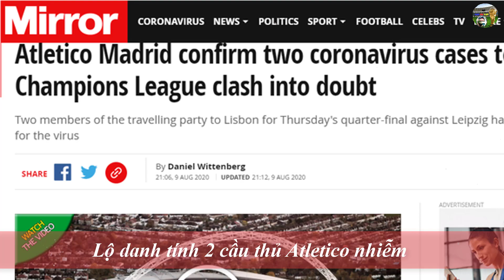💥Tin bóng đá 10/8|MU vs Copenhagen, MU thừa nhận bán một thủ môn, diễn biến mới nhất vụ Sancho!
Bóng đá Manchester united: MU có mặt tại Đức, cách Dortmund 100 km
Solskjaer thừa nhận sẽ bán một thủ môn
TIN NÓNG BÓNG Đá:
Willian chốt hợp đồng, gia nhập Arsenal trong tuần này
Tin chuyển nhượng:
Real Madrid gửi ‘siêu đề nghị’ hỏi mua Dybala
Tin bóng đá hôm nay – ngoại hạng anh – kết quả bóng đá: MU vs Copenhagen: Quỷ Đỏ bước tiếp
Lộ danh tính 2 cầu thủ Atletico nhiễm

G+ mời bạn ghé thăm: